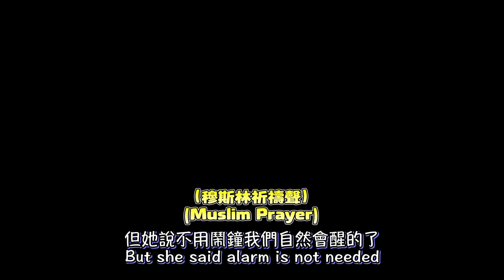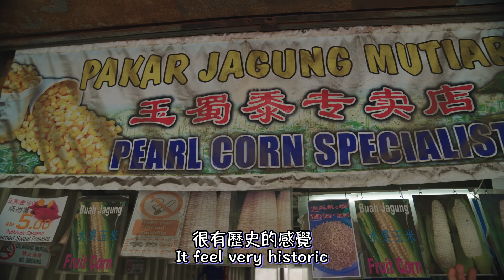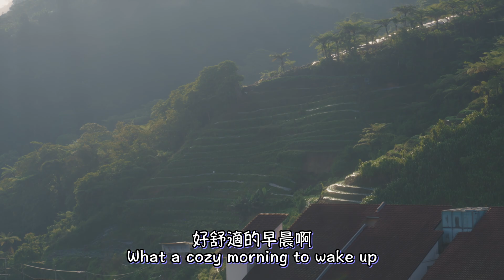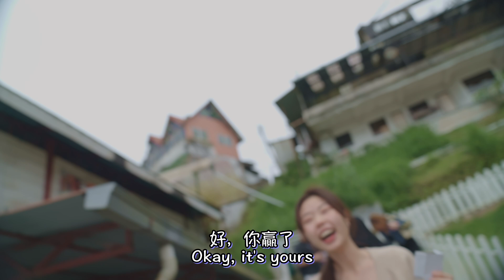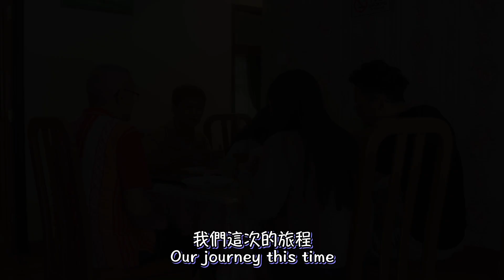【金馬倫Vlog】好色的羊咩咩｜女友變花痴｜Cameron Highland Vlog｜Flirty Sheep & Bloom Paradise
生活的點點滴滴，比起日記，我們更喜歡把它Vlog起來，創造更多的回憶。